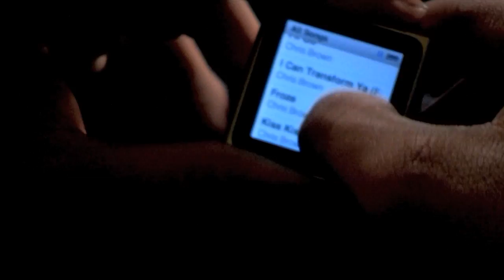C walk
Eric Nubla talks about his c walking,